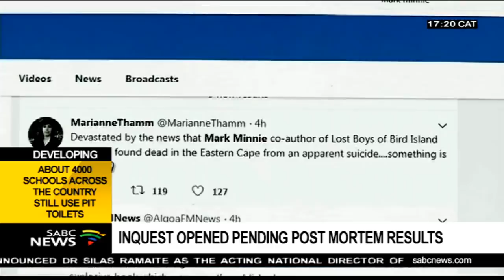A gun and suicide note found where body of Mark Minnie was discovered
A gun and a suicide note have been found on the smallholding where the body of author Mark Minnie was discovered last night.
Police say the weapon did not belong to Minnie. Minnie is the co-author of the controversial book: The Lost Boys of Bird Island.
The book implicates a prominent businessman and two former National Party ministers, including Magnus Malan, as central figures in an alleged pedophilia ring that operated during the apartheid era.
The book alleges the trio molested and raped minors at Bird Island off the coast of Port Elizabeth. Minnie's body was found on a friend's smallholding in Theescombe outside Port Elizabeth.
Our reporter Jayed-Leigh Paulse has more on the story.